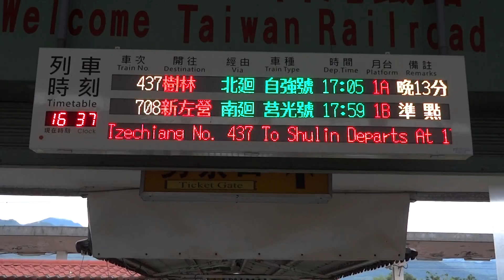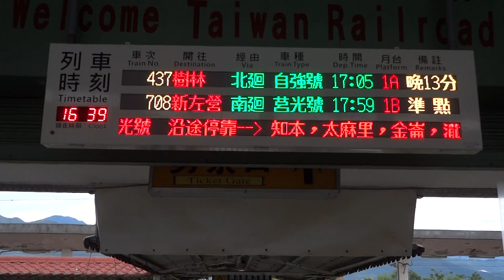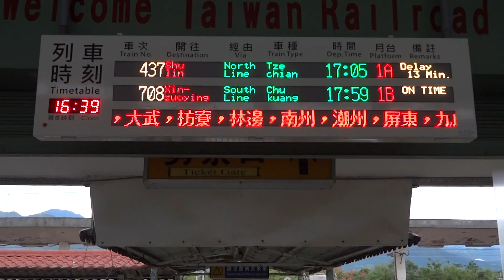437次自強號、708次莒光號康樂站開車資訊顯示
437次即將走入歷史。